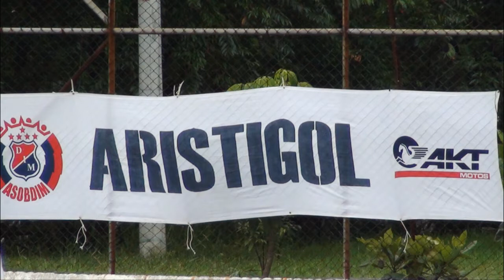Escuela Aristigol Mayo 5.mp4